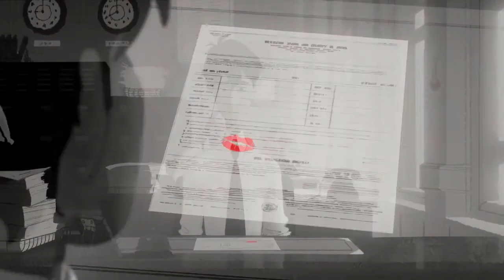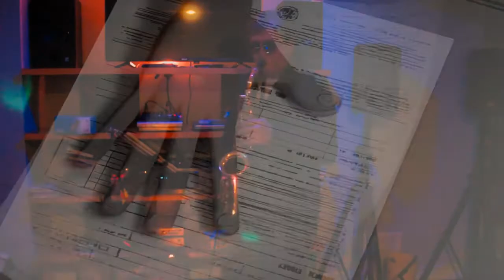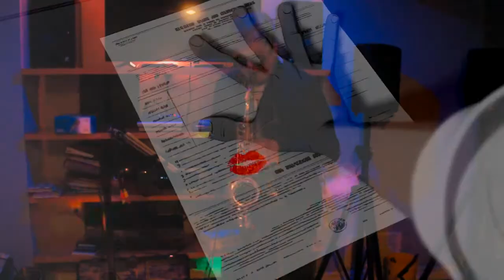Gatito Angi - Sing my Song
Gatito Angi - Story of one love

Arrangement - David Simans
Sax - David Simans
Video editing - David Simans